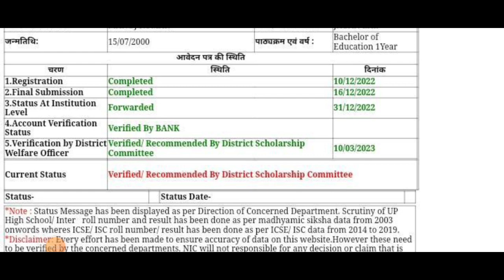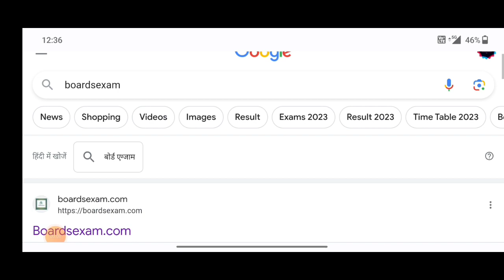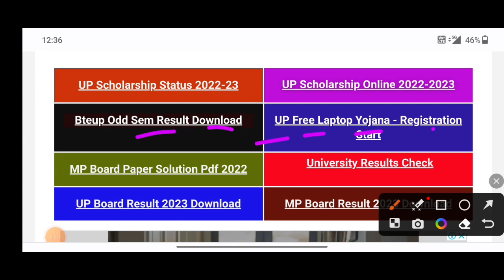up scholarship kab tak aayega 2022-23 / up scholarship latest news today/ scholarship status 2022-23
topic cover

prakash Edutech

scholarship up
upscholarship
obc scholarship 2020-21

UP Scholarship
Scholarship

prakash Edutech

prakash edutech
scholarship latest news
updeled
up bed scholarship 2022
upschoalrshiplatestnews